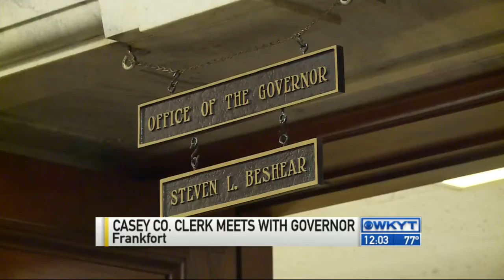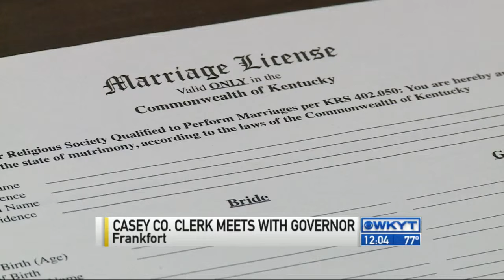County Clerks refusing marraige licenses, meeting with Gov. Beshear.